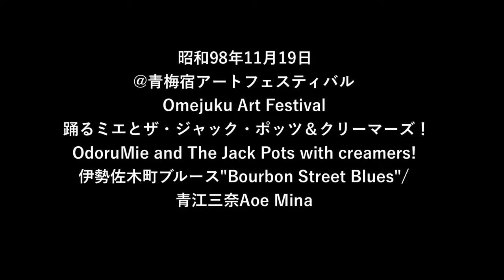【伊勢佐木町ブルース"Bourbon Street Blues"】青江三奈Aoe Mina 踊るミエとザ・ジャック・ポッツ&クリーマーズ！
昭和98年11月19日(日)青梅宿アートフェスティバルより『伊勢佐木町ブルース"Bourbon Street Blues"』青江三奈Aoe Mina

●次回イベント予定👇●
12月13日(水)ミエのブラックルーム in 荻窪タイムマシーン
1月20日(土)夜のカーニバル in 本牧ゴールデンカップ

【クリーマーズ！とは】
踊るミエがプロデュースしているゴーゴーダンサーチーム。
1960年代にアメリカで始まった、ミニスカートにゴーゴーブーツというスタイルのゴーゴーダンサー。
今はなかなか見ることのできない
昭和っぽいダンスや振り付け・ファッション、 当時の楽曲で勝負する日本で現在唯一の
ダンスジャンルではないだろうか。
メンバーは現在12名！
イベントにより出演人数は異なる。

【About Odoru Mie】
Birth : 1996
Based in Tokyo
Singin' and dancin' go-go girl !
Singer, Vocalist,Event Organizer, Dance lecturer, Producer.
She produces go-go dancer team "creamers"  which is 60s,70s style dancer.She embodies Japanese "60s" culture.

【踊るミエ】
平成生まれの昭和オンナ
歌って踊るゴーゴーガール
1996年生まれ。拠点は東京、千葉。栃木、名古屋などの遠征も。
"昭和"をコンセプトにイベント企画運営、シンガー、ダンサー、振付師、ダンサーチーム クリーマーズ！のプロデューサーとして2017年夏から活動。
エレキバンド『踊るミエとザ・ジャック・ポッツ』のボーカルも務める。
彼女の体現する世界は前回オリンピックが行われた1960年代のカルチャーである。